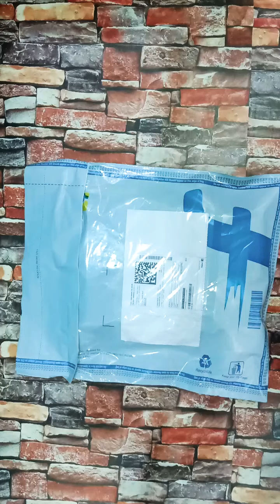flipkart cambric cotton salwar suit haul....under 999 ❤️❤️🥰😍😍😍